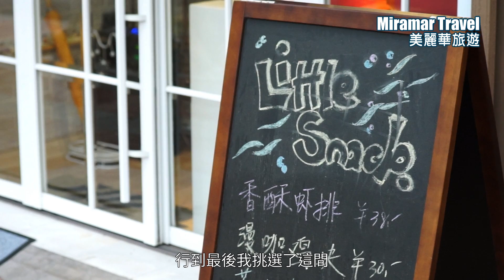大學路咖啡街